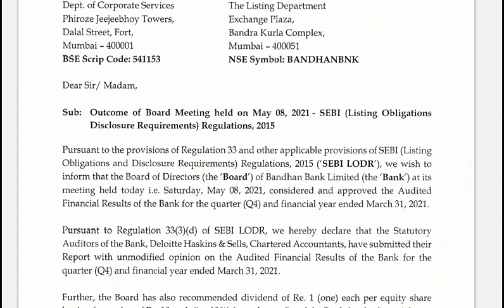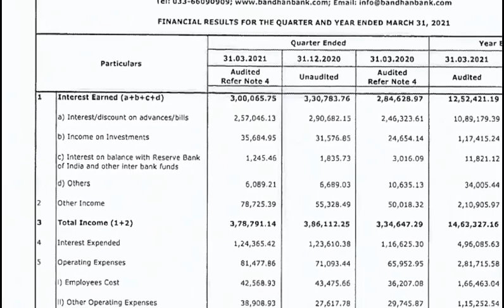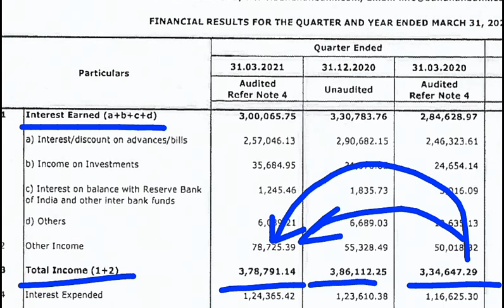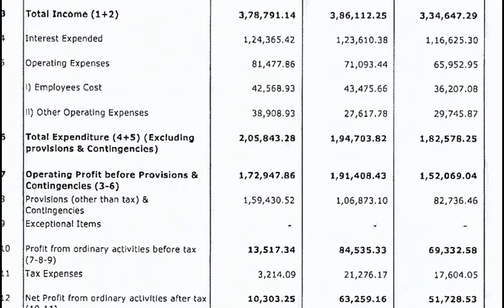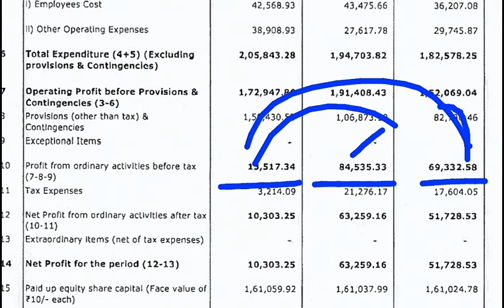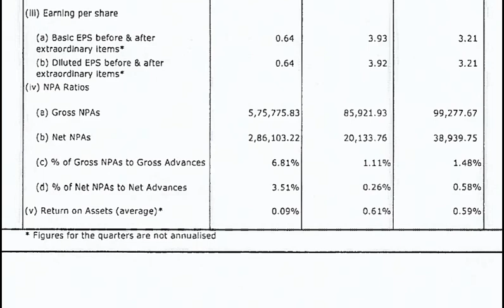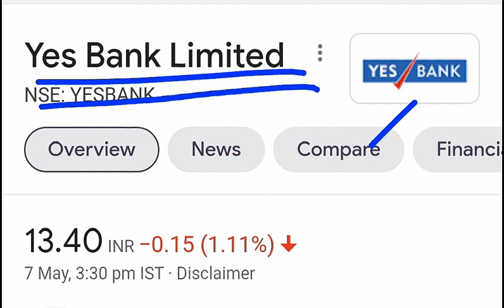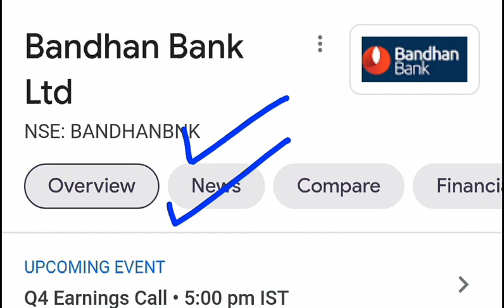Bandhan Bank Q4 Results 2021 Analysis ⚫ क्या Bandhan Bank बनेगा अगला Yes Bank ? ⚫ Banking Stock SMKC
TY :)

TOPIC COVERED :

yes bank careers
yes bank moneycontrol
should i buy yes bank shares for long term
YES BANK SHARE PRICE LATEST NEWS
YES BANK STOCK TARGET
YES BANK Q4 RESULT
SMKC
NPA
bandhan bank stock price
bandhan bank q4 results
bandhan bank vs yes bank